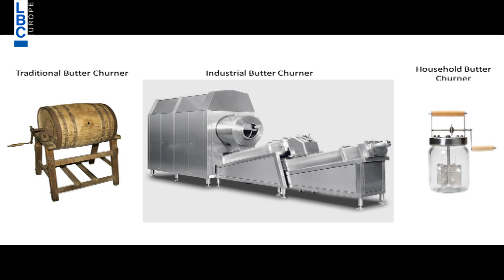بتحلى الحياة – فقرة الصناعات الغذائية مع الدكتور مارك بو زيدان - الزبدة والكريمة الحامضة